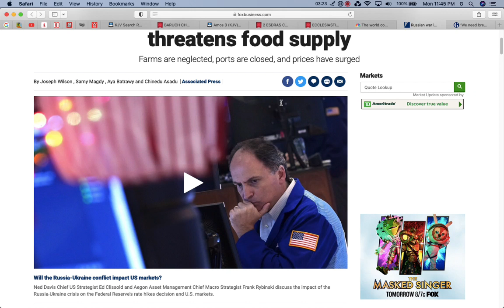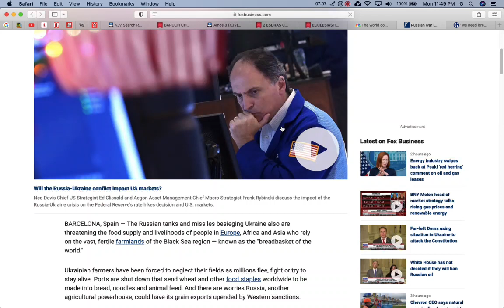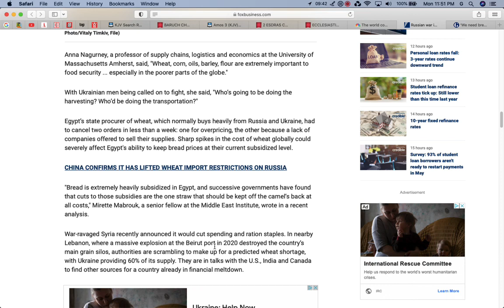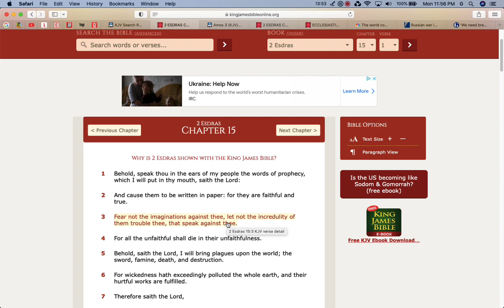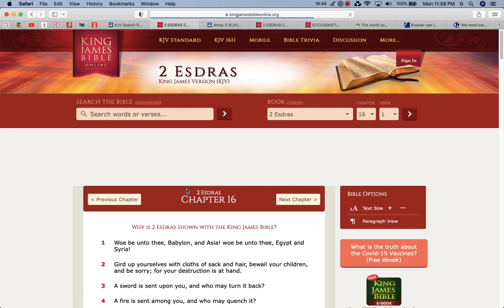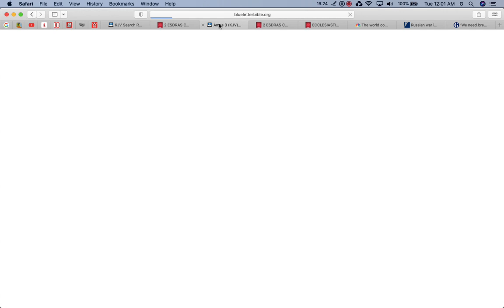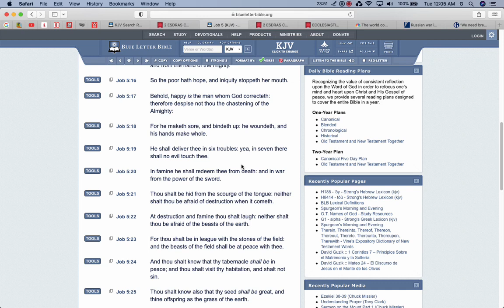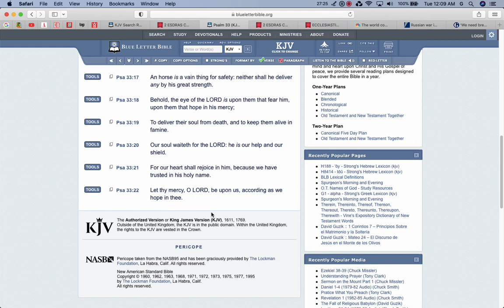Famine Becoming More & More a Reality !!!